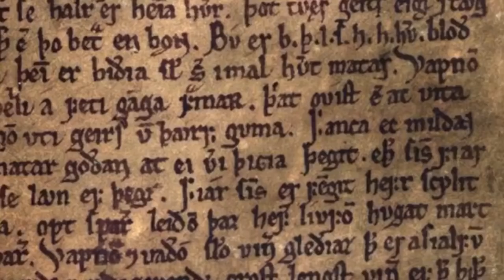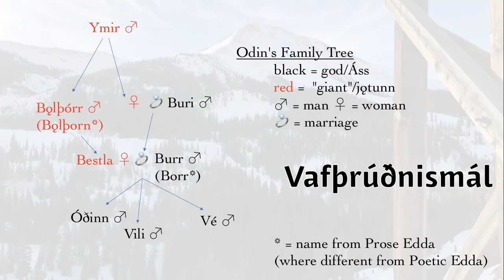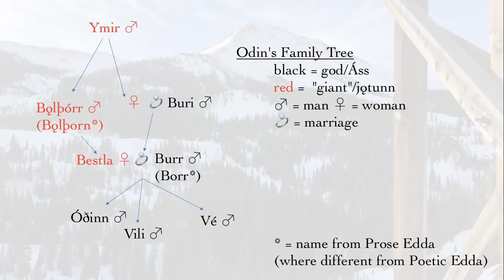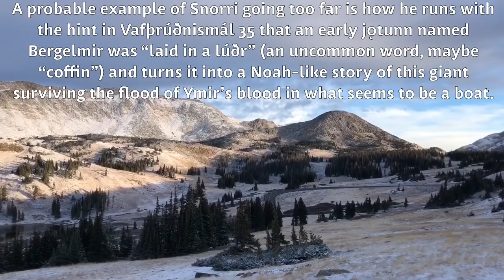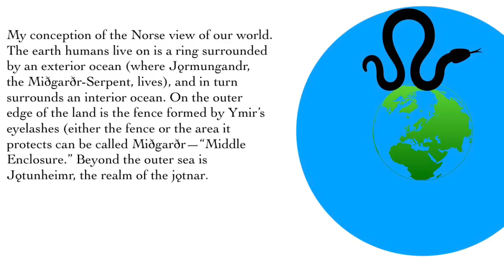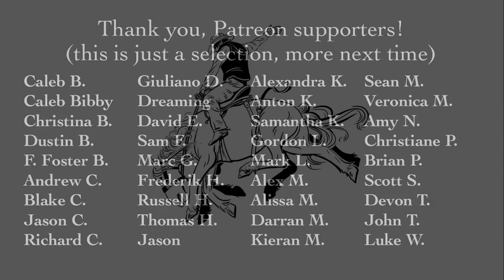The Norse Creation Myth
An Old Norse specialist looks at what the Prose Edda and the Poetic Edda have to say about how the world and living beings were made.

Dr. Jackson Crawford is Instructor of Nordic Studies and Nordic Program Coordinator at the University of Colorado Boulder (formerly UC Berkeley and UCLA). He is a historical linguist and an experienced teacher of Old Norse, Modern Icelandic, and Norwegian. Visit JacksonWCrawford.com

Logo by Elizabeth Porter (snowbringer at gmail).

Jackson Crawford’s translation of The Saga of the Volsungs with The Saga of Ragnar Lothbrok